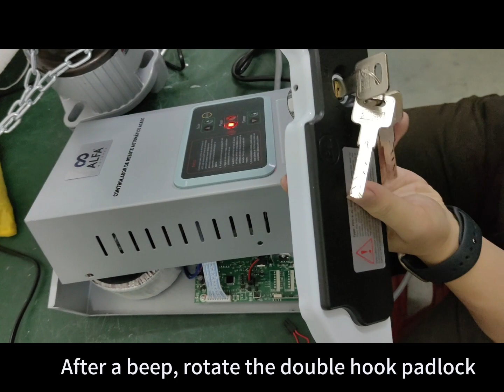How to match double hook padlock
DC shutter door motor matching double hook lock